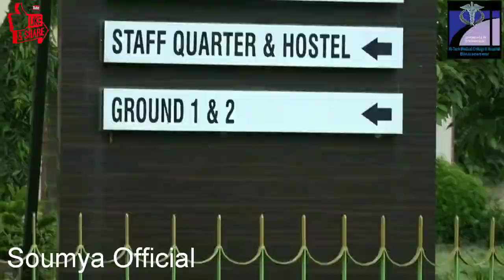Hi-Tech Medical College & Hospital, Bhubaneswar